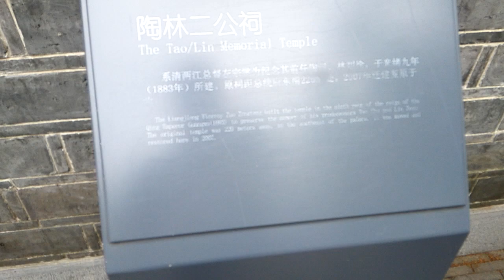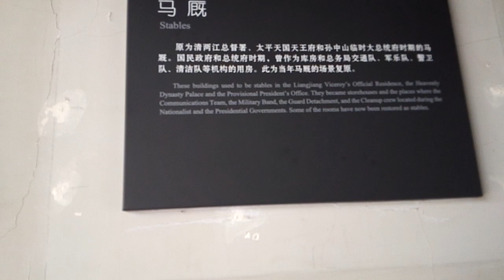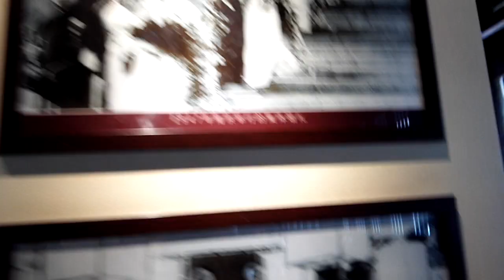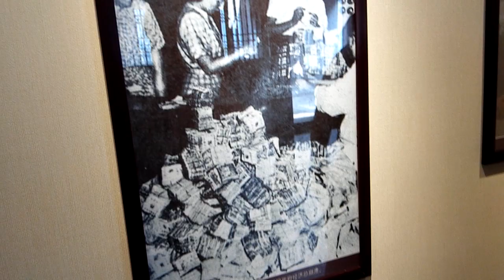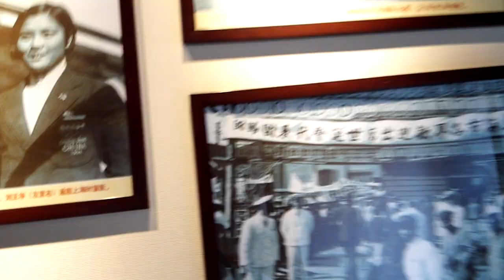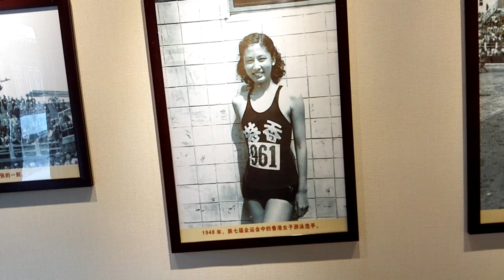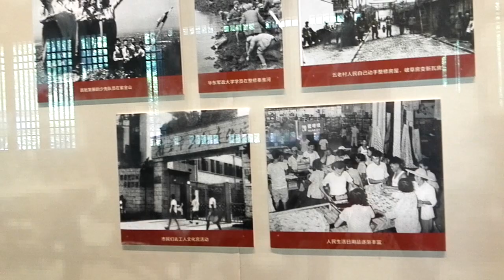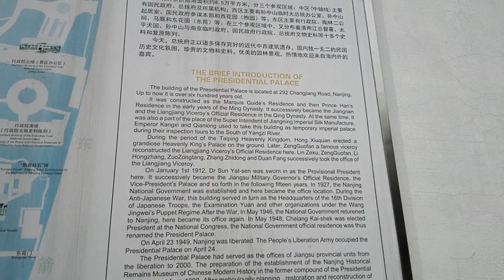Presidential Palace in Nanjing, Jiangsu, China